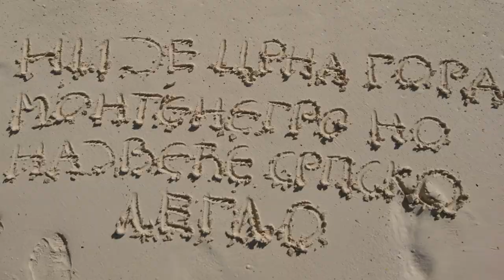RADOVAN SPASIĆ: GOTOV SI MILO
Milo Đukanović, the longest serving ruler in European modern history, has imposed a scandalous and unprecedented Law on Religious Freedom which implies confiscation of real estate in possession of Serbian Orthodox Church (built before 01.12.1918). This criminal act has triggered an enormous protests across Montenegro, Serbs and Orthodox Christians are sending their support from across the World in order to convince Đukanović's regime to withdraw or modify discriminatory norms of this disgraceful Law.